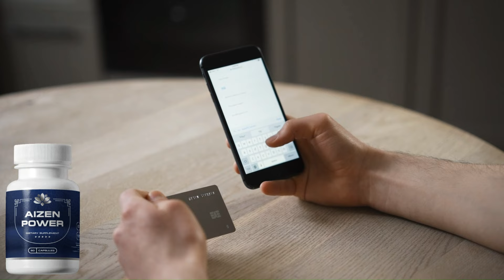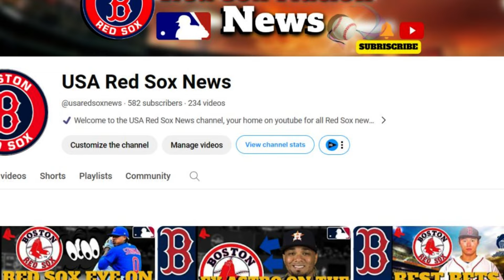🚨 BREAKING NEWS! REDSOX NEWS! RED SOX FANS! RED SOX NEWS TODAY! LATEST NEWS FROM RED SOX!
- redherbt

RIGHT OF IMAGES: Planeta Esportivo, The Godfrey Hotel Boston, The Athletic, Bleacher Report, The Athletic, Tampa Bay Times, Over the Monster, Sports Illustrated,.